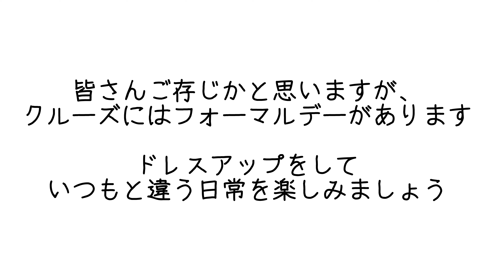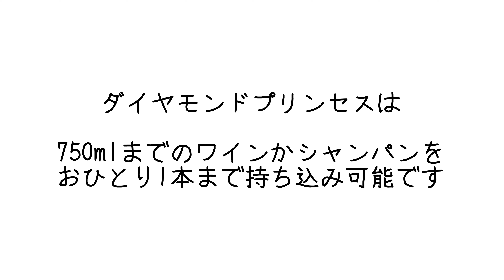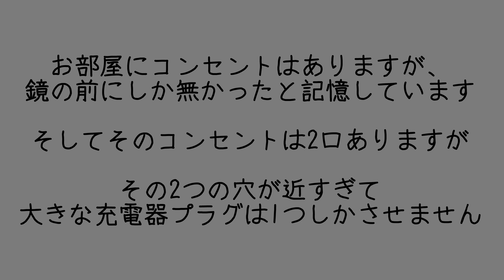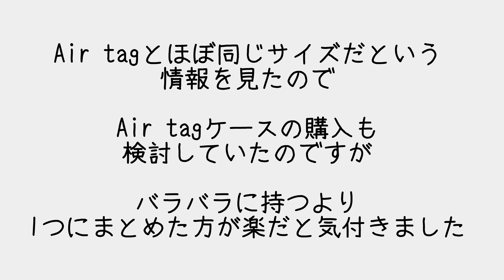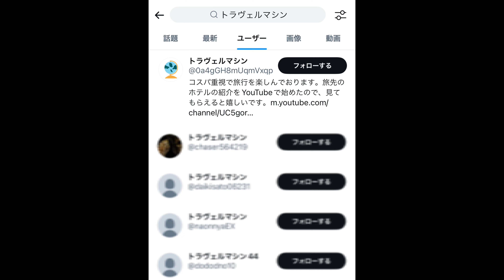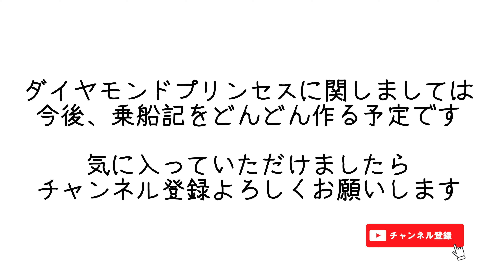後編【2023年度 ダイヤモンドプリンセス】私が乗船して気づいたあると便利な持ち物や、ダイヤモンドプリンセスでの必須持ち物をまとめました。船内からのリアルタイムのツイート情報もあります。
動画内でお伝えしてる、私のTwitterアカウントです。@0a4gGH8mUqmVxqp